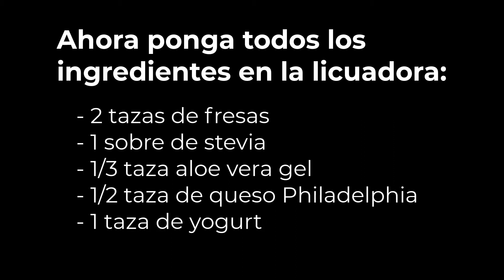Como Hacer el Delicioso Crema de Fresas y Yogurt con Aloe Vera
Para comprar algunos de los productos que uso:

Las camaras que uso para grabar mis videos:
Apple iPhone 11 (128GB)